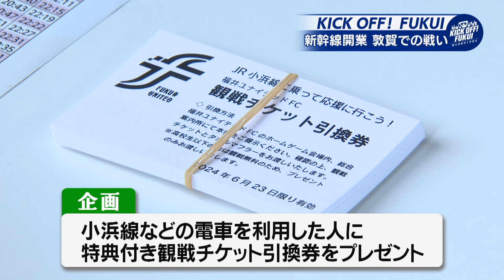福井のサッカー情報満載！【KICK OFF! FUKUI】2024年6月24日放送回 ＃13 女子サッカーが楽しめる場を！小学生も社会人も一緒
福井県のサッカーを盛り上げる番組『KICK OFF！FUKUI』。
FBCテレビで毎週月曜日　午後５時２０分ごろに放送。
北信越フットボールリーグ１部所属でJFL昇格を目指す福井ユナイテッドFCの試合を届けるほか、キッズサッカーからオーバー５０の大会まで福井県内のあらゆるサッカー情報を伝える。

・福井ユナイテッド雨の中の熱戦！
・女子サッカーのパイオニア　福井GO WEST L.F.C

出演
酒井拓海（FBCアナウンサー）
坂田茉世（FBCアナウンサー）
松井祐香里（ほくりくアイドル部）